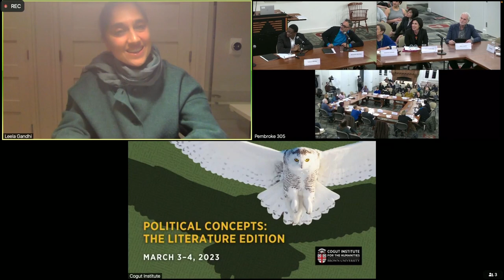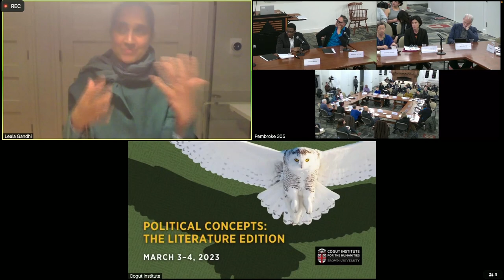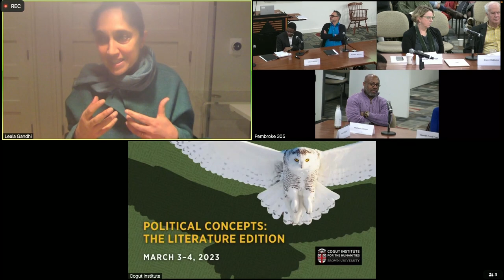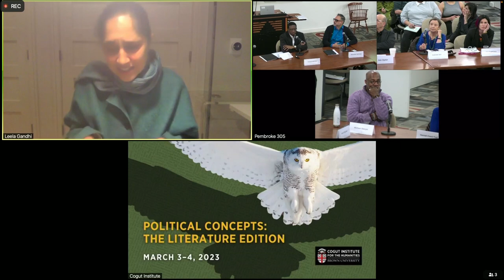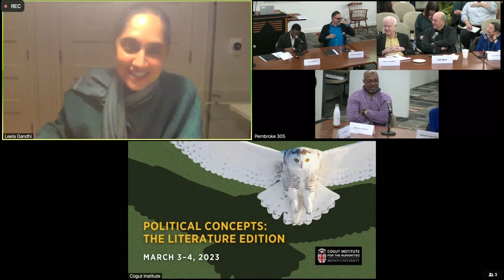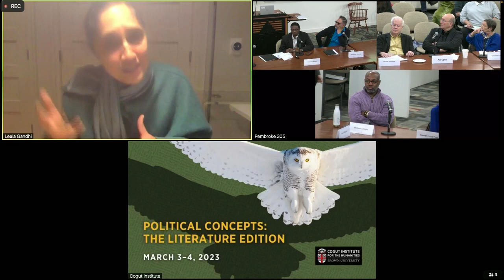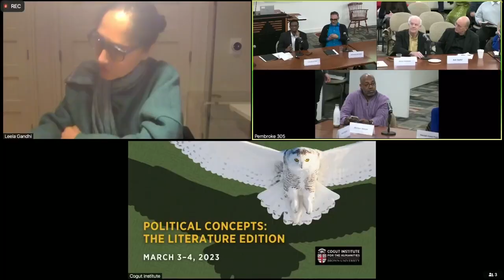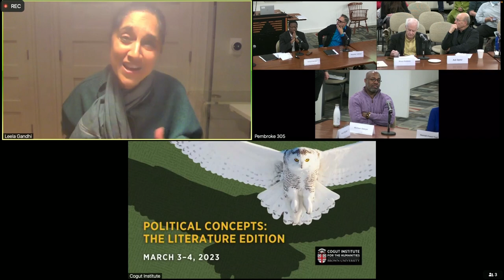Political Concepts: Discussion | Leela Gandhi & Rolland Murray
If we know anything about the relation between literature and politics, it is that what takes place or is spoken within a literary work cannot guarantee its political effects. What we call “content” may have little or nothing to do with the work’s political significance. “The more the opinions of the author remain hidden,” said revolutionary socialist thinker Friedrich Engels, “the better for the work of art.”

“Political Concepts: The Literature Edition” features scholars from a variety of fields exploring concepts drawn from the realm of literature that may be revised, deconstructed, or created anew to shed light on our contemporary political climate.

Discussants include:
Timothy Bewes (Brown University)
Erin Graff Zivin (University of Southern California)
Amanda Anderson (Brown University)
Michael Sawyer (University of Pittsburgh)
Gabriele Schwab (University of California, Irvine)
Adi Ophir (Brown University)
Bruce Robbins (Columbia University)
Alexander Weheliye (Brown University)

Recorded on March 3 and 4, 2023. Presented by the Cogut Institute’s Political Concepts initiative. Convened by Timothy Bewes (English), Sharon Krause (Political Science), and Adi Ophir (Cogut Institute, Middle East Studies).